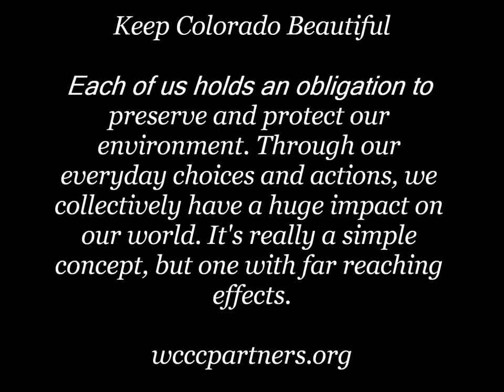Rock Mountain National Park Alluvial Fan Waterfall